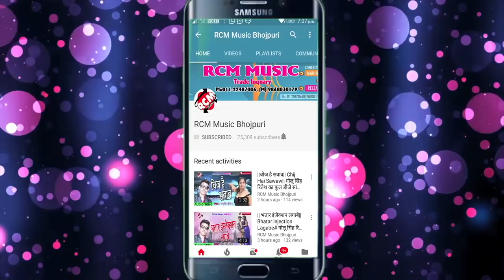साकेत गुप्ता का 2018 का सबसे बड़ा सांग || दिल पे हमारा चले कटारी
Title: Dil Pe Hamra Chale Katari
Singer: Saket Gupta
Lable: RCM Music
Lyrics:
Video Director:
DOP: